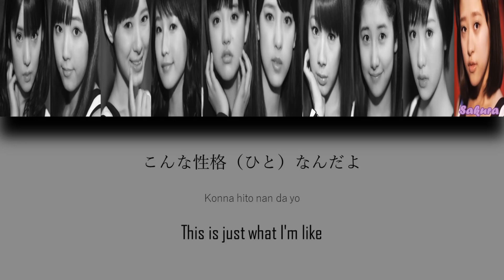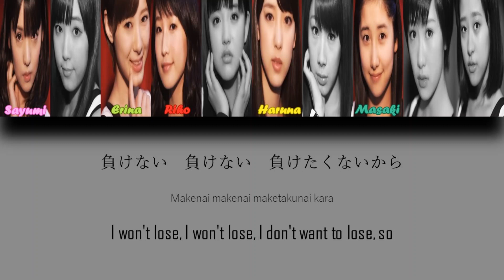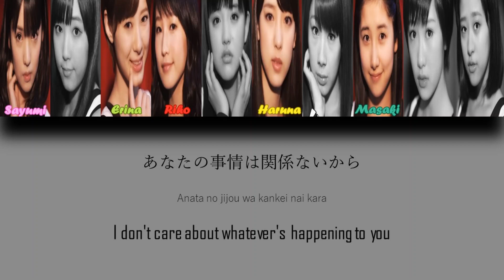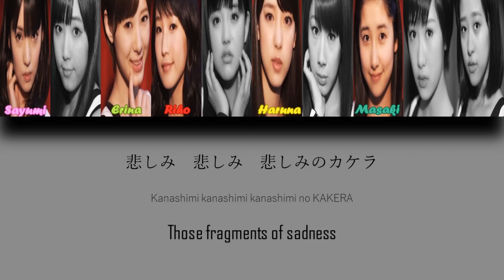Morning Musume (モーニング娘。) - Wagamama Ki no Mama ( わがまま 気のまま 愛のジョーク) Lyrics (Color Coded JPN/ROM/ENG)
"your title is too long" well, your character limit is too short youtube

Morning Musume / モーニング娘。
Wagamama Ki no Mama Ai no Joke / わがまま 気のまま 愛のジョーク
Released: 2013